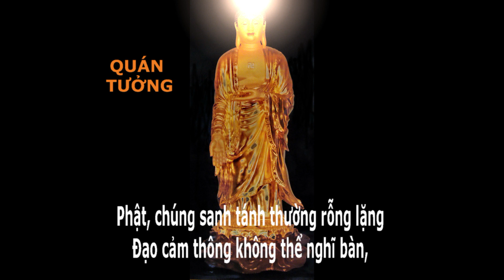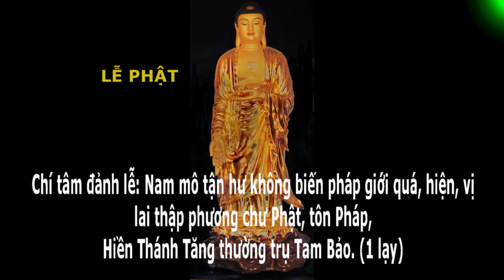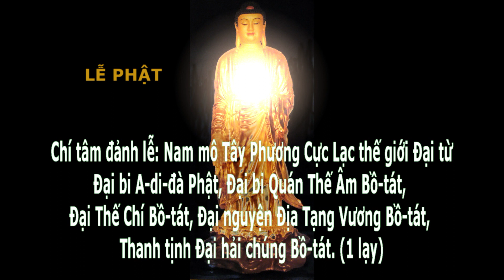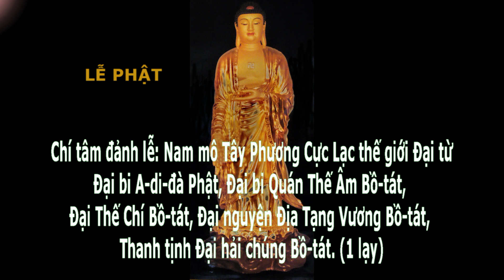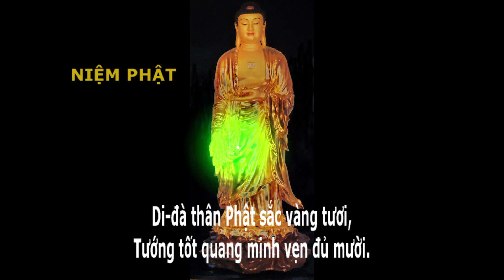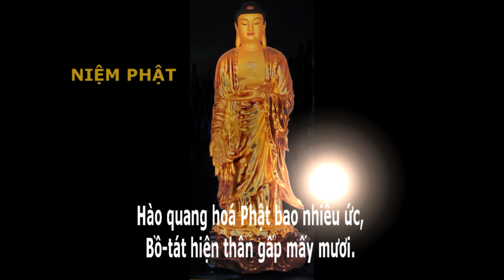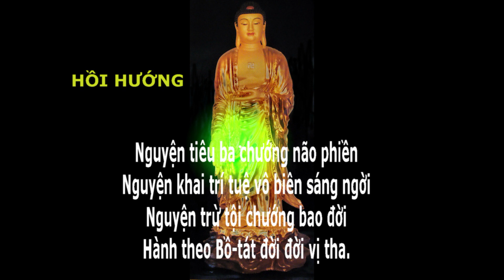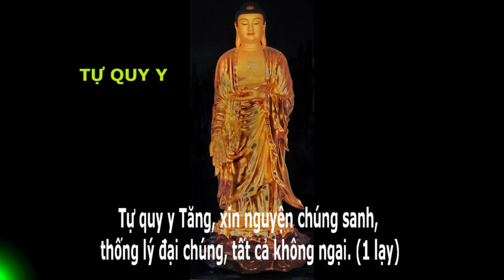Tụng Kinh và Niệm Phật - Thầy Quảng Phong Chùa Hoằng Pháp ( Có chữ để tụng theo ) .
Tụng Kinh và Niệm Phật - Chữ và âm thanh lớn cho người tụng  trên máy vi tính, Ipad, Iphone, smartphone...  Trích âm thanh Thầy Quảng Phong tụng kinh và niệm Phật cùng đại chúng Chùa Hoằng Pháp.